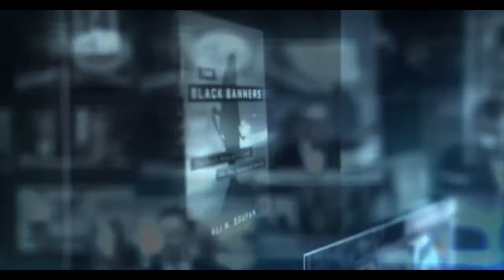Richard Barrett Interviewed on NPR: French Interior Ministry Blocks Websites Promoting Terrorism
All Things Considered, NPR
Interviewer: Dina Temple-Raston

In the first use of government powers enacted after the Charlie Hebdo attacks, the French Interior Ministry on Monday ordered five websites blocked on the grounds that they promote or advocate terrorism. The action raises questions about how governments might counter groups such as the self-declared Islamic State on digital platforms.

MELISSA BLOCK, HOST:

And we turn now to France where for the first time the government is using strict new antiterrorism laws to censor the web. The government tried to block five websites it says condone and glorify terrorism. It gave local Internet service providers, or ISPs, 24 hours to make the sites unavailable in France. As NPR's Dina Temple-Raston reports, the move raises questions about how governments can combat groups in cyberspace without trampling civil liberties.

DINA TEMPLE-RASTON, BYLINE: If you're in France and type the words al-Hayat Media Center into your search engine, you could be greeted by a graphic of a large red hand signaling you to stop. A message says you have been redirected to an official page of the interior ministry because you were about to access a site that promotes terrorism. The interior ministry said it planned to target dozens of sites in the coming days.

RICHARD BARRETT: I think it's one of those examples of a government reaching out for the bits of the Islamic State that it can see and feels that it can do something about rather than the bits that are really having the most impact.

TEMPLE-RASTON: Richard Barrett is a vice president at The Soufan Group and a former intelligence officer with MI5. He's skeptical the French move will have much effect.

BARRETT: Because I'm not sure that there's very much evidence of people being radicalized purely through watching things on the Internet. I think, generally speaking, most people agree that there have to be other people involved as well...

To listen to the full interview and continue reading cut and paste the link below into your browser: